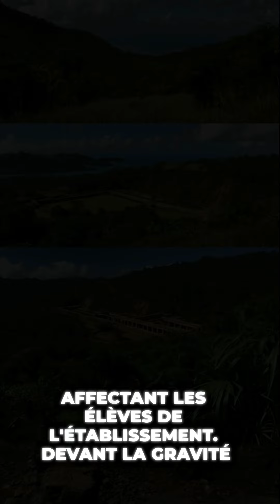Un collège maudit à Mayotte ?